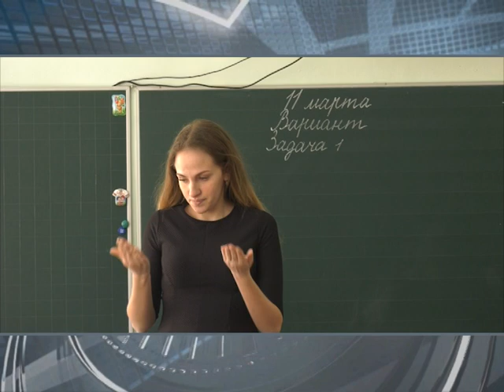Харьковская мэрия спланировала ряд мероприятий по противодействию распространения коронавируса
/// В Харькове из-за распространения коронавируса с 12 марта на три недели будут закрыты театры и кинотеатры, цирк и развлекательные центры, но школы и детские сады продолжат работать. Это стало известно на комиссии по вопросам чрезвычайных ситуаций. ///
Смотрите: